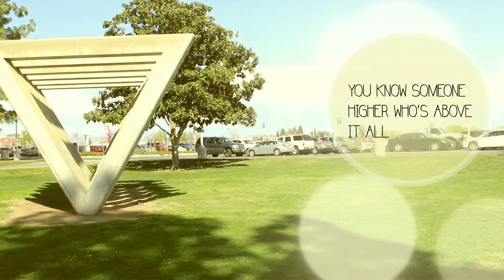Parish | Relationship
Another song i wrote about. I have been uploading videos more constantly. I'm challenging myself to get videos out twice a week! So keep on the look out!